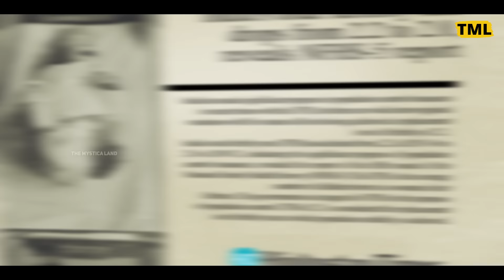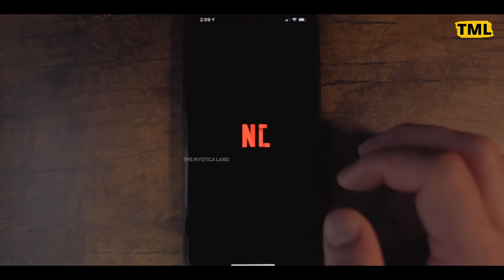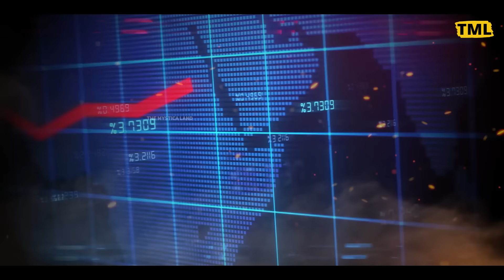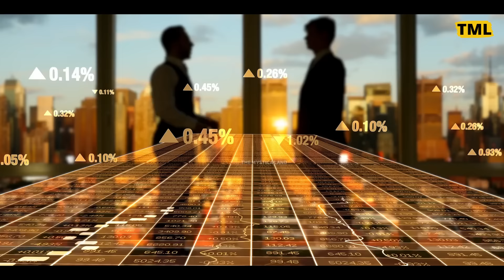Middle Class Indians बच्चे क्यों नही पैदा कर रहे है? | Why Middle Class Indians Doesn't Want Babies?